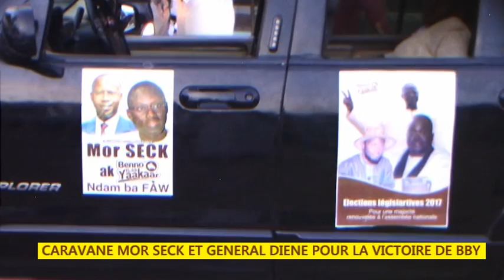CARAVANE MOR SECK ET GENERAL DIENE POUR LA VICTOIR DE BBY A TOUBA